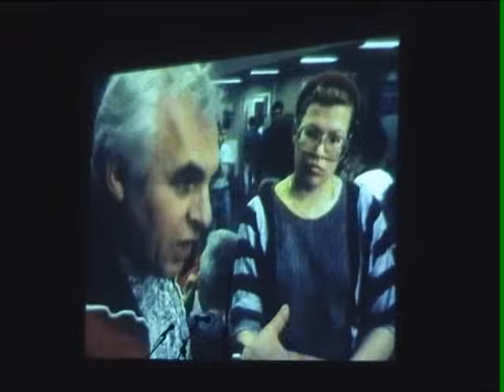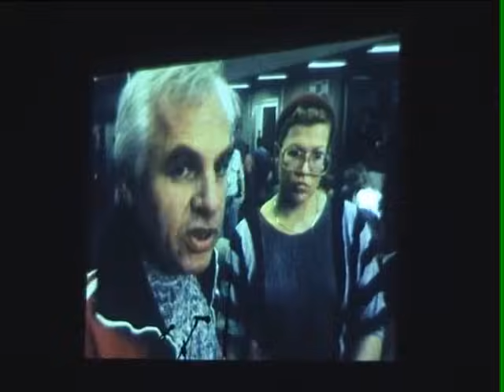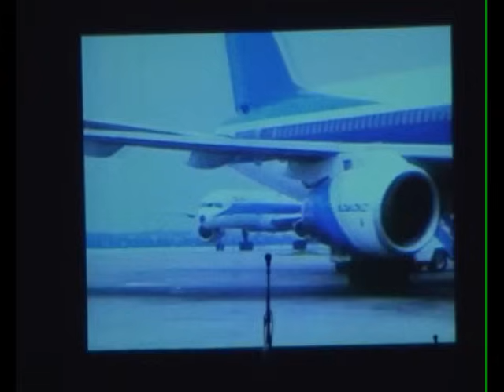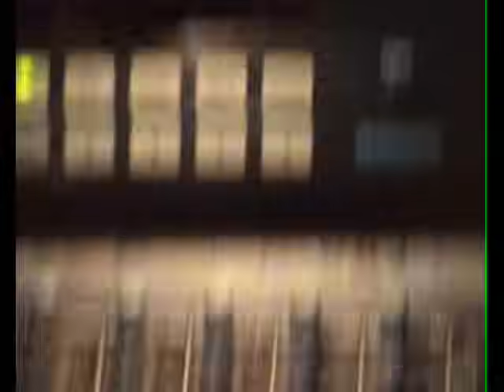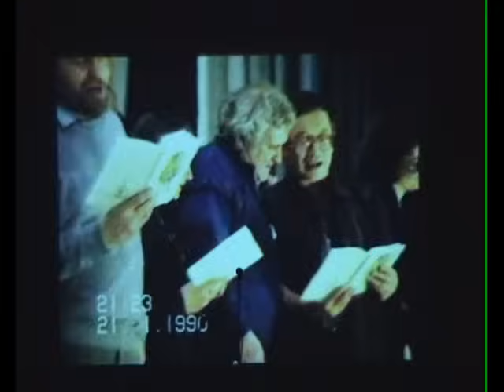Памяти Клячкина с уч. Городницкого, Егорова, Межевича, Кима, Мирзаяна, Никитина'01.04.2004 ДК АЗЛК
Вечер памяти Евгения Клячкина с уч. Александра Городницкого, Вадима Егорова, Дмитрия Межевича, Юлия Кима, Александра Мирзаяна, Сергея Никитина 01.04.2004 ДК АЗЛК